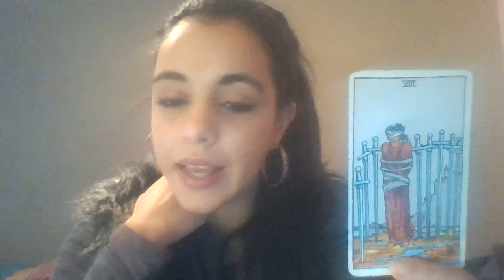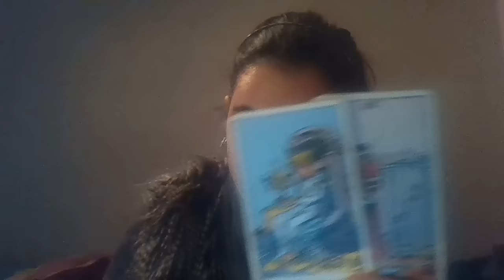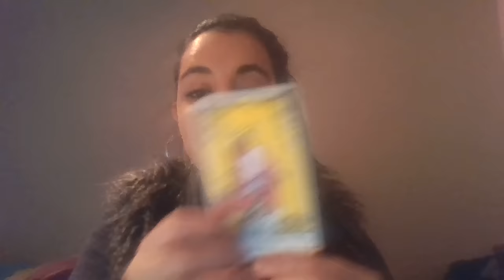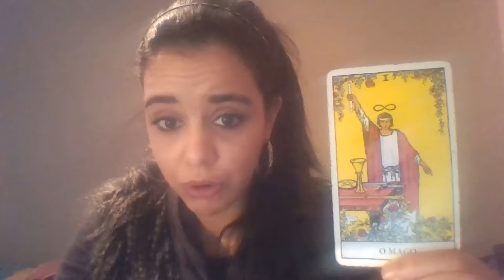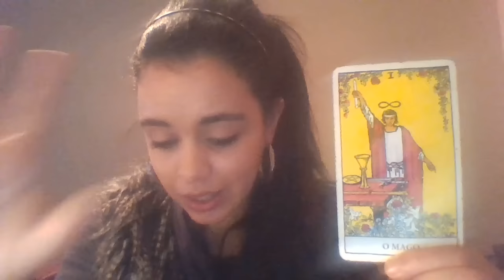VIRGO- WEEKLY INTUITIVE TAROT READING- 23 TO 29 TH NOVEMBER 2015